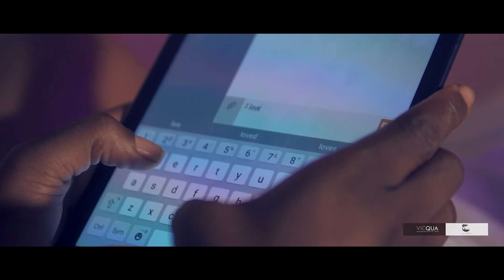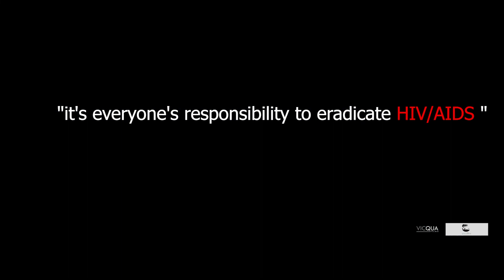HIV Awareness Film- Zviriko - Stop the Spread Of HIV AIDS in Zimbabwe.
HIV and AIDS is a gigantic problem affecting many people around the globe hence this video seeks to teach people to get tested and mitigate the propagation of HIV and AIDS